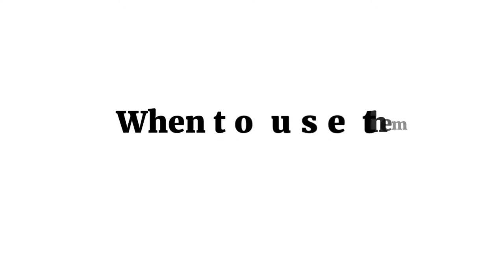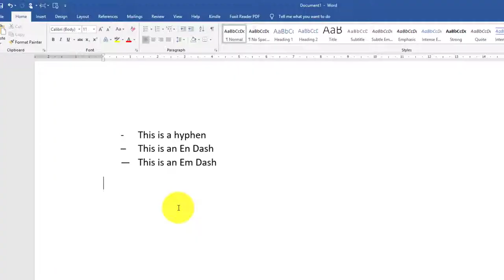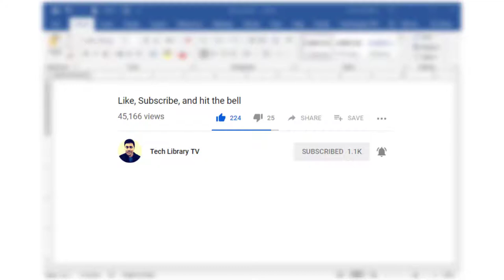Difference between Hyphens and Dashes (En Dash, Em Dash explained)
In this video, we'll see the differences between hyphens, and dashes - we will also learn when to use them while writing our books to give it a more professional look when published.

Tools I use:
Portable Hard disk for backup

I am a participant in the Amazon Services LLC Associates Program, an affiliate advertising program designed to provide a means for sites to earn advertising fees by advertising and linking to amazon.com and amazon's other marketplaces.